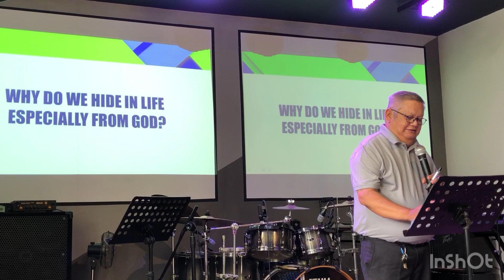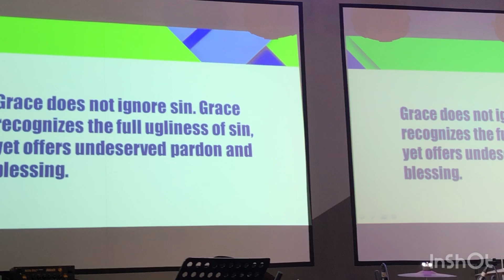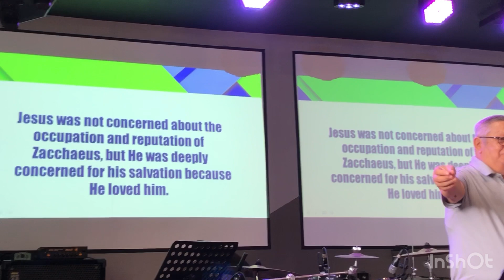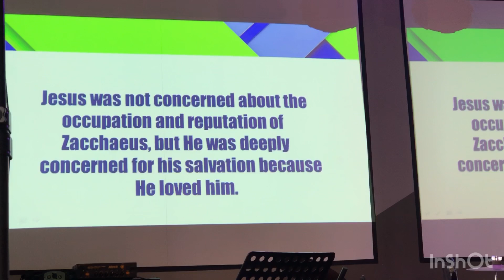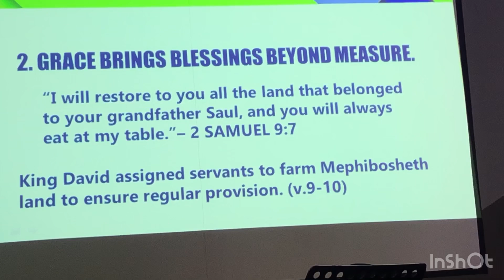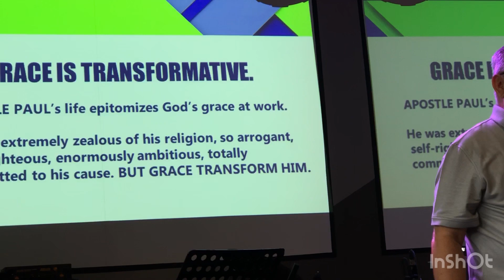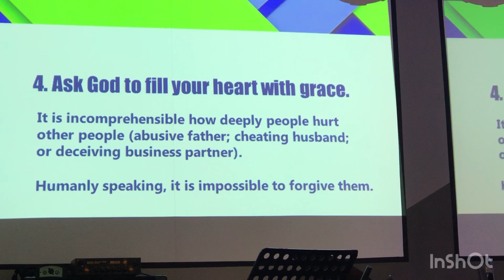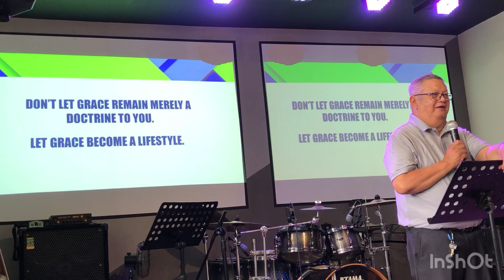14July’24 Message on THE BEAUTY OF GOD’s GRACE Ny Ptr George Alviols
At TGMM Valencia, Negros Oriental